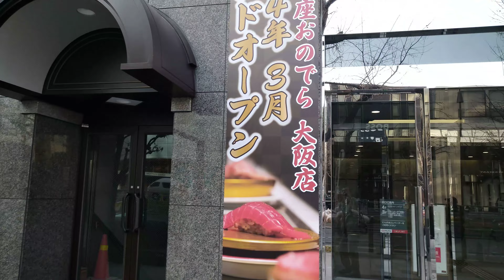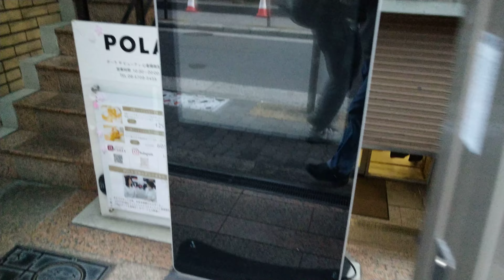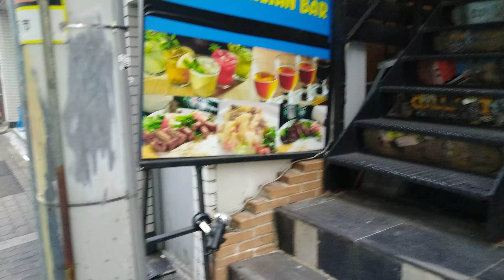御堂筋線の【心斎橋駅~心斎橋サンボウル】迄歩く2024年1月13日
チャンネル登録をぜひして下さい､動画を見てくださたらぜひ､コメントの方を書いて下さい､👍ボタンの方をじゃんじゃん押して下さい､チャンネル登録をぜひ宜しくお願いいたします｡🙏